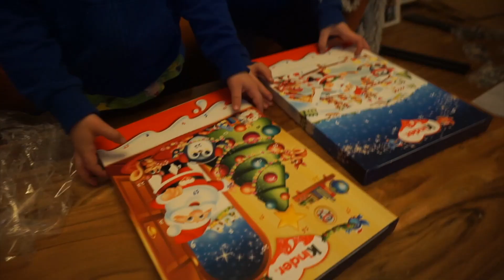❄️☃️Vlogmas #2☃️❄️- Nowa torebka /Mamy snieg